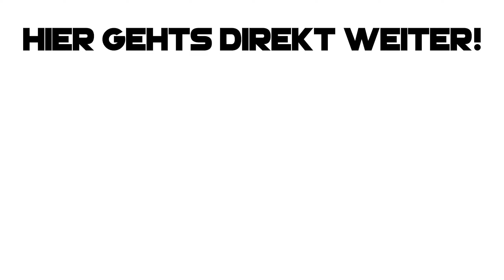GTA 6 ANKÜNDIGUNG NOCH VOR DEM 17. MAI? UND RELEASE DATUM! 😱🔥 | GTA 6 News & Leaks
▶️ gta 6 ankündigung noch vor dem 17 mai und release datum deutsch ◀️

✅ Creator-Code
▸ byRepazYT

📦 *Mein Equipment
Mac Book ▸
Maus Pad ▸
Game Capture▸